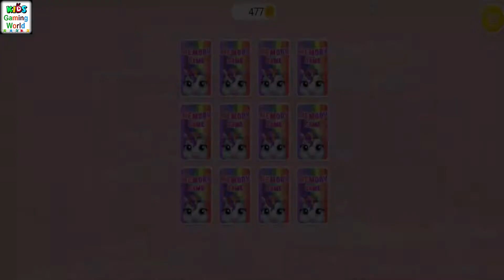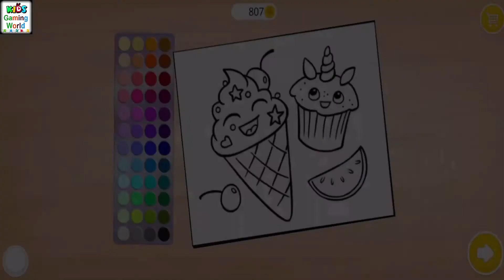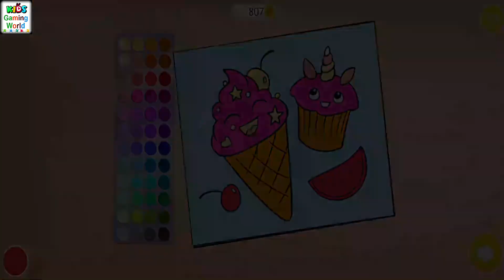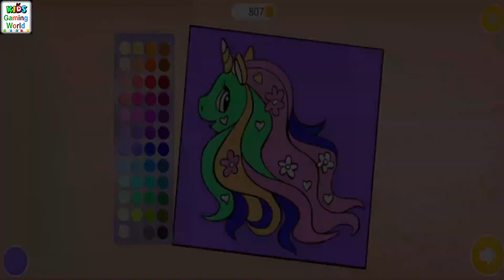My Baby Unicorn - Pony Care : 02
You got a gift - a super cute virtual unicorn baby! Become the best magical pony nanny! Hatch a colorful egg and take care of the cutest newborn unicorn with rainbow hair! Bathe, feed, potty train, dress up, sing to sleep and play fun games with your tiny virtual pet friend! Decorate the baby unicorn’s room with rainbow colors! Play My Baby Unicorn virtual pet care game for kids every day and watch your virtual pet pony grow!